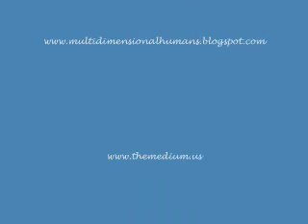Messages from OME (001)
For many months now I have been blessed to get to know an Ascended Master named OME.  For those of you unfamiliar with the term, an ascended master is an enlightened spiritual being (think Jesus, Mohammad, Buddha, Angelic Beings of Light, etc) that have fulfilled the requirements of ascension. Immortal light beings who are the true teachers of mankind.

The wisdom of an ascended masters is beyond anything a human being could fathom, which is why I feel so blessed! Who was I that God chose me of all people to bring this enlightened being through with messages for the world to hear and learn from? I'm not sure if anyone can understand the love and gratitude my heart feels for it is beyond amazing.

By being so blessed, it is my duty to bring his messages out beyond the walls of my personal space.  So a few months ago I started an online journal where OME gives his daily messages to the world.  I get up every morning in anticipation of his work!  I want to know what we need to know as a human world to be more connected on a conscious level and he delivers every time!

On that journal you will also see messages from WIN my master guide and myself providing you other information we think would compliment or help explain more thoroughly that which OME has presented.

During this past month OME and I have gotten to know each other much better, so much so that he has begun to trance channel through me.  For those of you unaware of what this is, it is when a spirit who has been invited to do so can utilize certain parts of your physical body ~ your voice, facial expressions and body gestures ~ to relay messages.  However the channeler is always in control and can remove the spiritual being at any time it chooses.

When a medium channels an ascended master it is a gift, for in order to do so the medium has worked hard to be at a vibrational level that is well beyond the average person.  When you raise your vibration level beyond that of the fourth dimension you reach int the light and love of God; when you lower your vibration level beyond the depths of existence you reach demonic possession.

In the weeks to come I will be presenting the world with video messages from OME that will be posted on his online journal.  Until then I hope you will read his daily messages and allow his wisdom to change you in a most positive way!